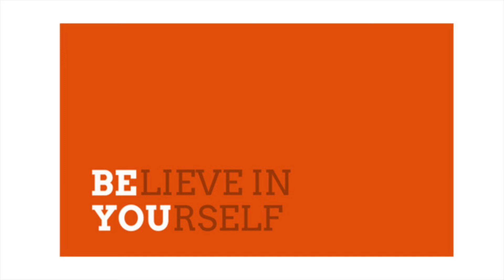'The Three Rules Of Being Yourself' - Naked Leader Week 960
Rule No. 1 – Be your true, amazing self every day – if you don’t, it will make you sad

Rule No. 2 – Help others to be their true, amazing selves every day – if you do, it will make you glad

Rule No. 3 – There are no more rules, for you to add

With my love and best wishes to you all

David

X